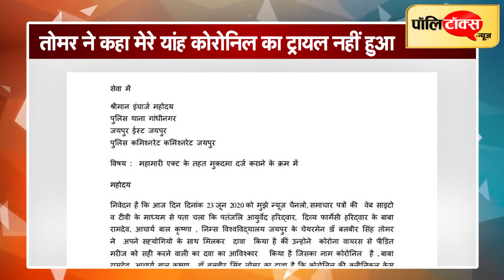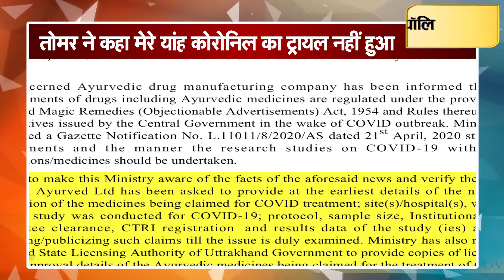कोरोनिल दवा के दावे पर पलटे बाबा रामदेव के सहयोगी तोमर, कहा-मेरे यहां नहीं हुआ ट्रायल, कैसे बनी दवा?